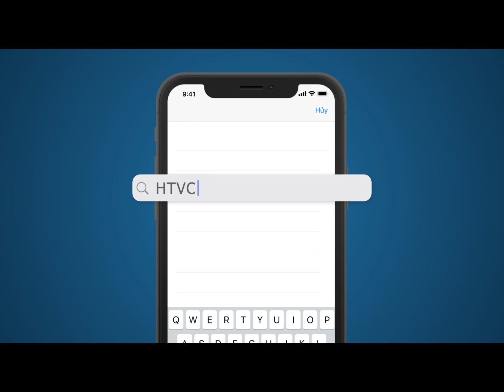Bác Sĩ Trưởng Khoa - Tập 22 | HTV Phim Tình Cảm Việt Nam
Xem Tivi trực tuyến tại HPLUS (HTVC):
✅ Web / Wap mobile :
► Smart TV /STB : Tải HTVC for Android TV